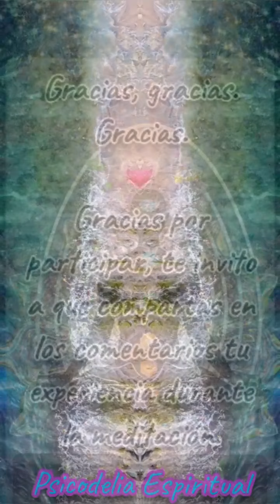Meditación: Guía Diaria de tus Ángeles (322)